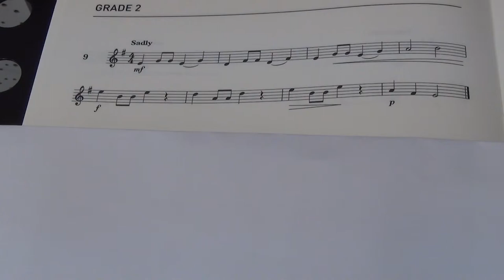Violin Grade 2 Sight Reading No 9 Sadly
Grade 2
No. 9 Sadly
Played by Mike Chow